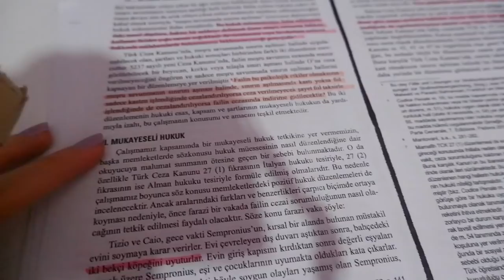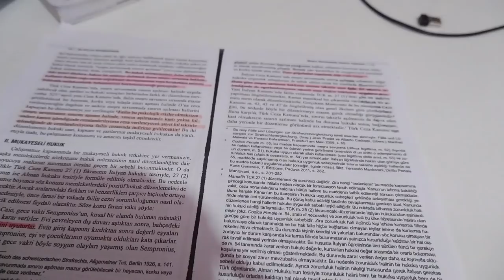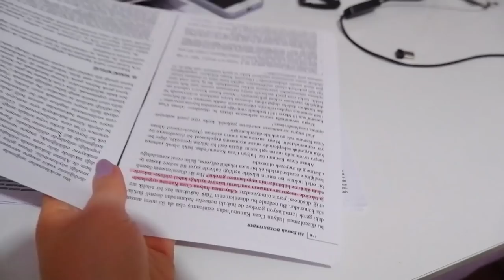HUKUK FAKÜLTESİNDE BİR GÜNÜM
Yeni bir seriye merhaba diyelim. Okulda artık vlog çekeceğim. Bir sonraki videolarda görüşmek üzeree

Bu video Fujifilm Xt200 ile çekilmiştir.